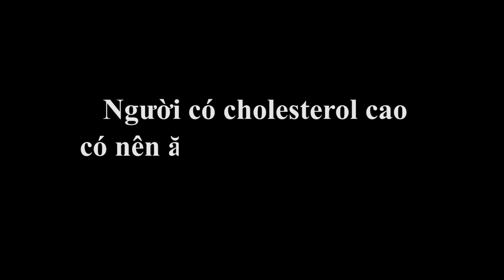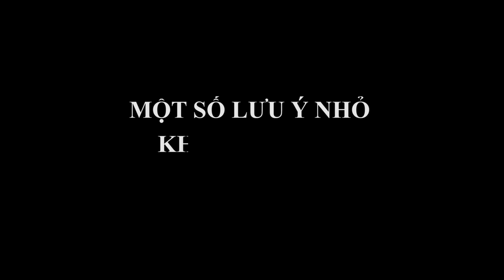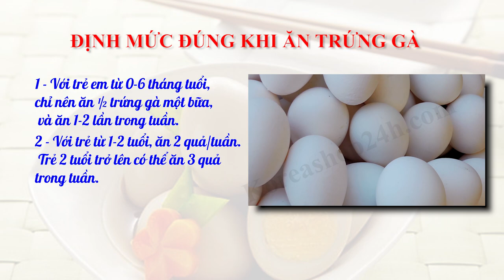10 Điều Bạn Cần Biết Trước Khi Ăn Trứng Để Tránh Bị Hiểu Nhầm Về Thực Phẩm Cực Kì Tốt Này !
10 Điều Bạn Cần Biết Trước Khi Ăn Trứng Để Tránh Bị Hiểu Nhầm Về Thực Phẩm Cực Kì Tốt Này !
KoreaShop24h đã mang tới video này để có thể giúp cho mọi người tránh bị hiểu nhầm về trứng ! Qua video này thì chúng ta có thể biết được rõ hơn về thực phẩm tuyệt vời này .

0O0
0O0
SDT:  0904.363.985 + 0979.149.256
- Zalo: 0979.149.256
- Facebook : Siêu Thị Hàn Quốc - 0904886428
- Địa chỉ : Số 2 Ngõ 79 Thụy Khuê - Tây Hồ - Hà Nội